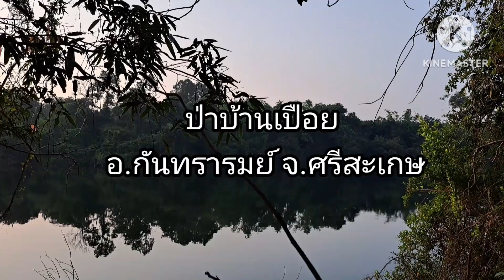ออนซอนสะออนหลาย!!!เห็ดผึ้งครามออกเป็นหมู่ๆ!!! 19 พ.ค. 2566